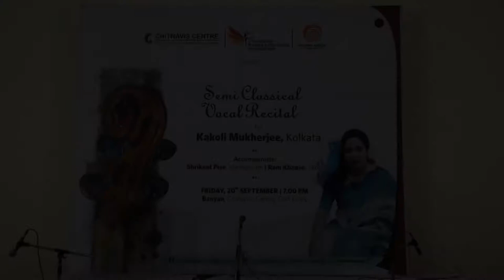Kakoli Mukherjee @ GHRSCF part-1